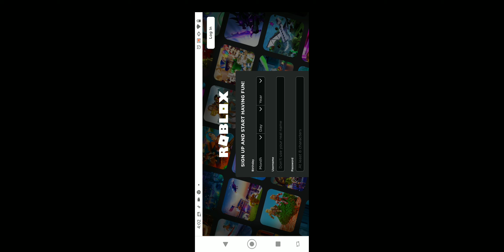I got banned on Roblox (RE-UPLOADED)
nuuuu